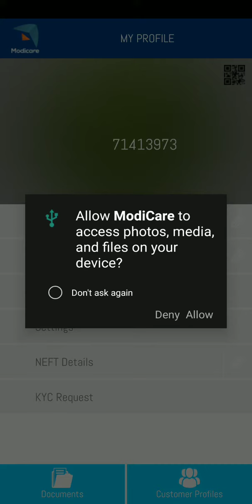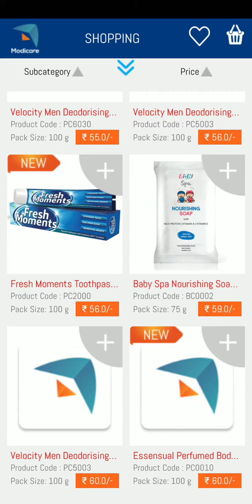Part Time Or Full Time Job For All ....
Sponcer I'd MCA :-  71413973

Joining Free hai